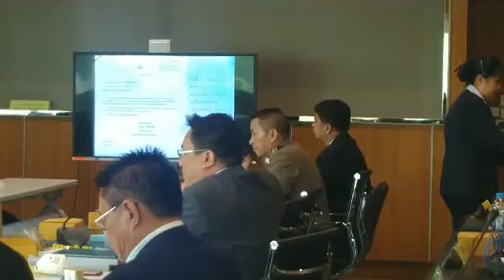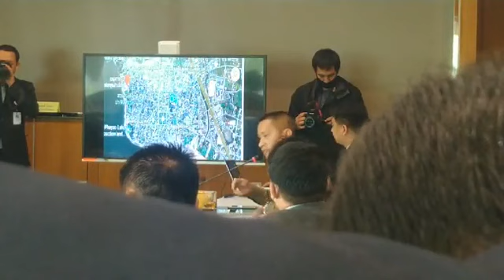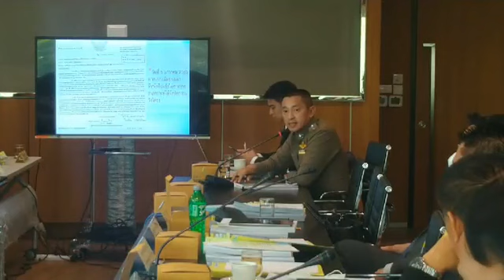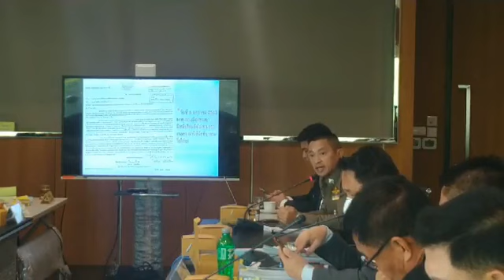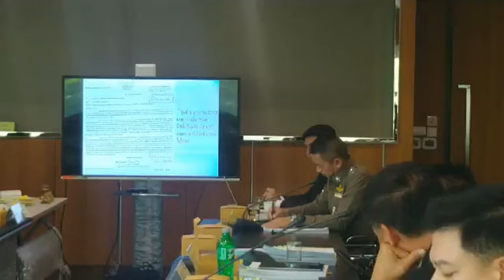ปิยบุตร🔴กมธ.กม.ฯ สอบหาข้อเท็จจริง กรณีใช้อำนาจแทรกแซง วิ่งไล่ลุง บอลธนวัฒน์ ปชช.🔴อาคารรัฐสภา🔴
🔴กมธ.กม.ฯ สอบหาข้อเท็จจริง กรณีใช้อำนาจแทรกแซง วิ่งไล่ลุง บอลธนวัฒน์ ปชช.🔴อาคารรัฐสภา🔴Jan 30, 2020🔴